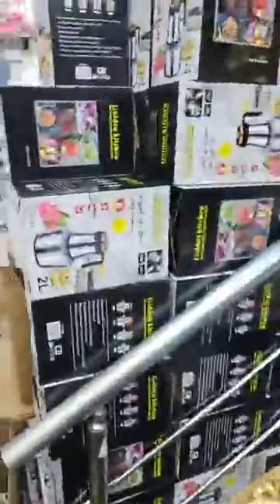بزار أبو جليل رقم 1الأواني المنزلية تعلم عن خصم15\100 على جميع منتجاتها يوم الأحد والاثنين✌في وهران